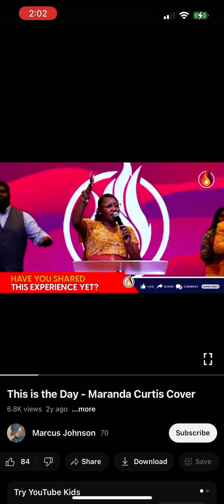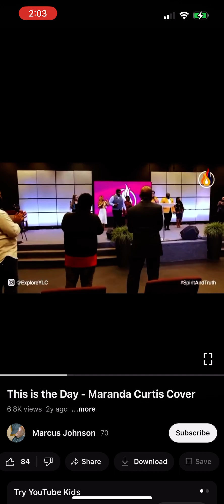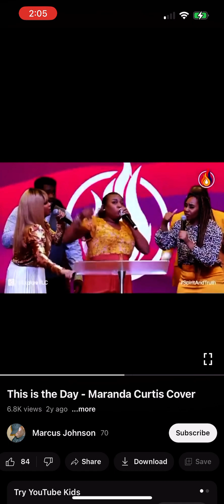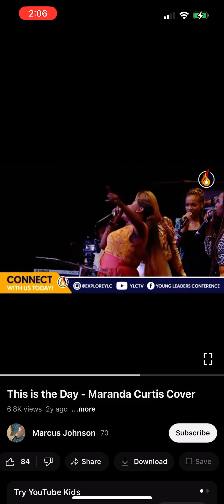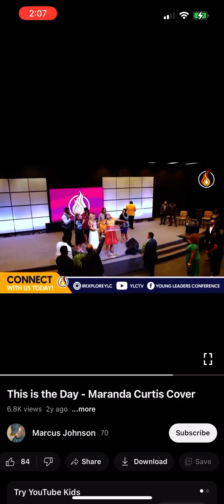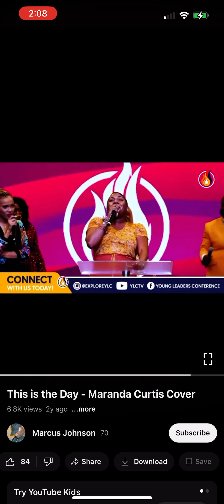This is the day (Maranda Curtis cover)